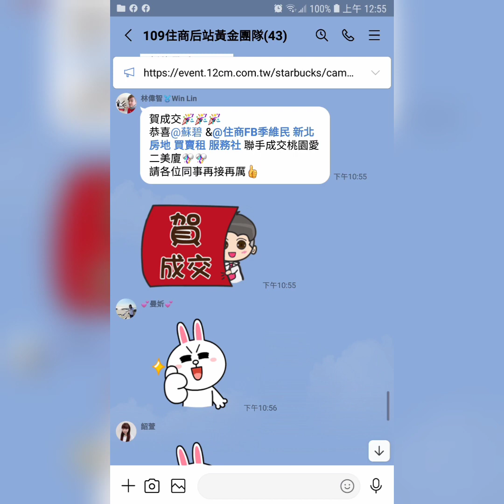住商樹林區後站店【成交1188萬】樹林區 俊英街116巷【喜從天降】【2樓/10樓】【3房2廳2衛2陽台】【坡平】您有房屋想要賣嗎？【歡迎委託】 0921-160-849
☆☆【成交1188萬】新北市 樹林區 俊英街116巷41弄【喜從天降】【2樓/10樓】【3房2廳2衛2陽台】【坡平車位】

1.【權狀41.41坪】【主建物24.17坪】
2.【2樓/10樓】     【地坪6.48坪】
3.【3房2廳2衛2陽台】【附屬2.96坪】
4.【喜從天降】      【公設14.28坪】
5.【84年完工】
6.【乙工住宅】
7.【管理費1460元/月】
8.【坡道平面車位】【B1-17】
9.  三多國小   三多國中   國民運動中心
0.  新樹公園   博愛街市場
1.  樹林火車站    迴龍捷運站

☆【Instagram 連結】

【Thread 連結】

【Pixnet 連結】

【Messenger 連結】

  84年 不動產證照
109年 不動產證照
101年 證券商 高級務員證照
100年 證券商 業務員證照
100年 股務人員證照
  99年 金融市場證照

immovables【不動產】
Landlord【房東】
hight-rise block
Larg building
Huge building
Mansion【大廈】【豪宅】
flat【公寓】

樹林區電梯
樹林區華廈
出租房屋
房屋租賃
房地產
不動產
地價稅
建築線
土地增值稅
重購退稅
履約保證
建經公司
代書
地政士
貸款
利息
建築經理公司
銀行利率
建築師
建築物
住宅
厝
農地
建地
工業用地
線上賞屋

樹林區房仲
樹林區仲介
仲介
樹林區房地產
樹林房地產
樹林區不動產
樹林不動產
樹林區房屋
樹林房屋
樹林區土地
樹林土地

樹林賣房
樹林區賣房
樹林賣屋
樹林區賣屋
樹林賣房屋

樹林買房
樹林區買房
樹林買屋
樹林區買屋
樹林買房屋